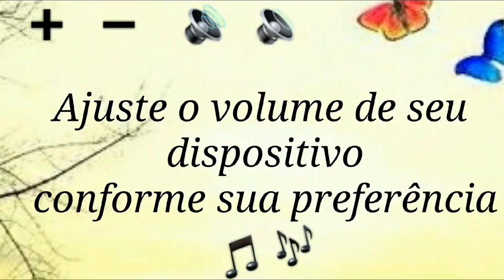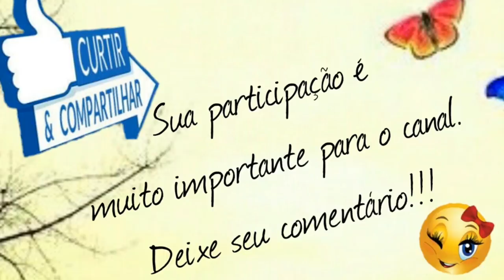Sapatinho de Crochê para Bebê fácil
Olá meninas (os), deixo aqui um vídeo aula de sapatinho de crochê fácil para bebê.
O sapatinho de crochê peep toe para bebê é muito fácil e ensinado no tamanho recém nascido, com opções de ser trabalhado em outros tamanhos como ensinado no vídeo.
Luciene Targa
💌💸Sugestão de Cursos para você aprender e lucrar muito com o crochê💸

📚O segredo dos melhores artesões: Guia de Crochê Completo para você se tornar um artesão de SUCESSO e faturar com seus trabalhos💸

🐶🐈🐒🦊🦄🐄🐃🐷Para os iniciantes ou já avançados na técnica de crochê que desejam se especializar na Arte de fazer Amigurumis, os conhecidos bichinhos de crochê e começar a faturar, podem adquirir mais de 1000 receitas em passo a passo, além das aulas gratuitas disponíveis

Nesta aula você aprende como fazer:
Como fazer sapatinho de crochê para bebê fácil em passo a passo